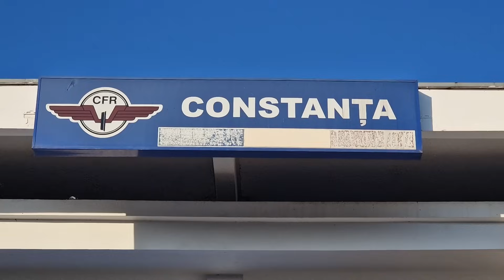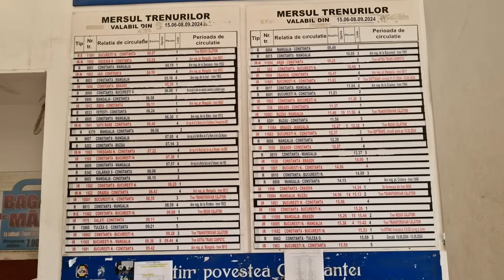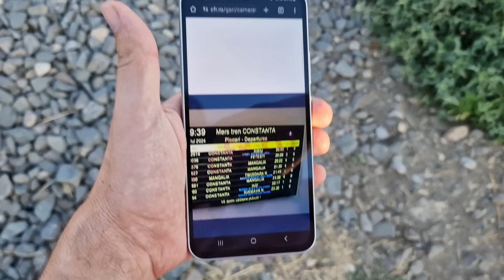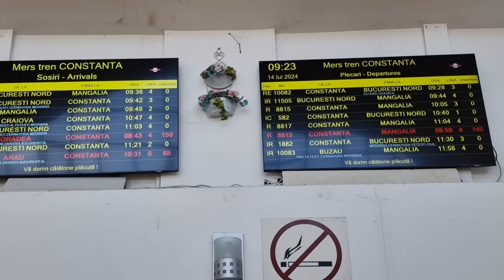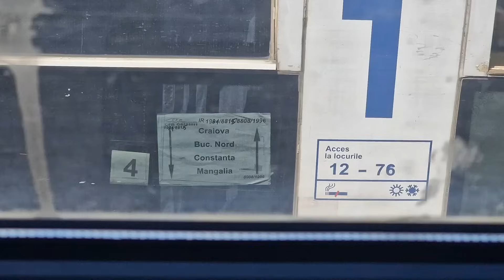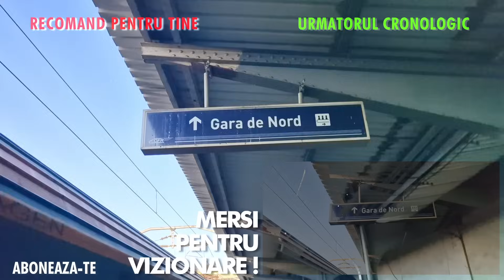Zi de Nastere de Neuitat la Constanta: Trenuri, Mare si Distractie!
Acest video va fi una speciala, deoarece va prezint seara de dinainte, apoi toata ziua mea de nastere si felul cum am petrecut-o pe litoralul Marii Negre, la Constanta cu trenuri, marea, un pic din oras si o calatorie si cu trenul

Alaturati-va mie in aceasta zi deosebita pe care am petrecut-o in cel mai frumos mod de pana acum.

Multumesc tuturor pentru urarile de bine.
Dumnezeu sa va binecuvanteze, pacea sa fie cu voi!

Datele filmarii:
13-14 Iulie 2024